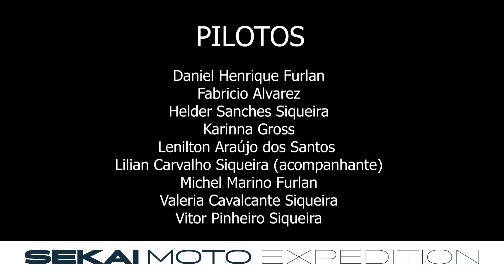Grupo Pedrada 16/09/2020